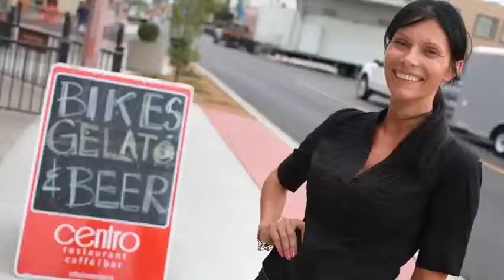H.O.G. Wild On Erie Street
Shawn Lippert, media relations for Windsor's Bikefest, talks about the bike rally on Erie Street and activities taking place this weekend at Bikefest, in conjunction with the 24th Ontario Provincial H.O.G Rally, Thursday, July 26, 2012.